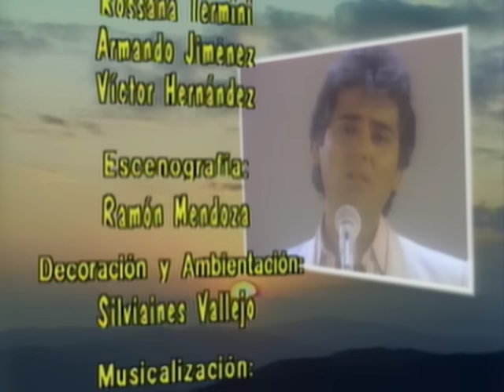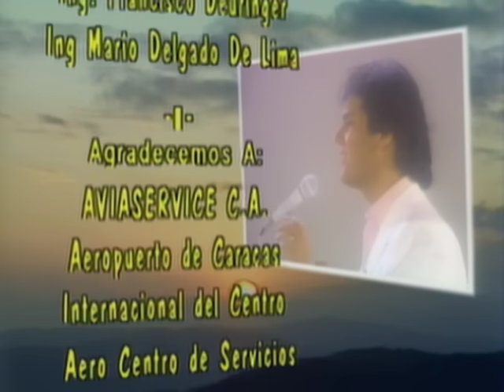El Sol Sale Para Todos - Episodio 154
Una mujer en plena madurez, agobiada por la rutina y la decepciÃ³n ante una vida que concibe frustrada, conoceÂ aÂ un hombre cautivador y misterioso que le devuelve la alegrÃ­a de vivir. Pero debe enfrentarseÂ aÂ una dura realidad: ambos estÃ¡n casados y con hijos. Â¿SerÃ¡n capaces de abandonarlo todo?